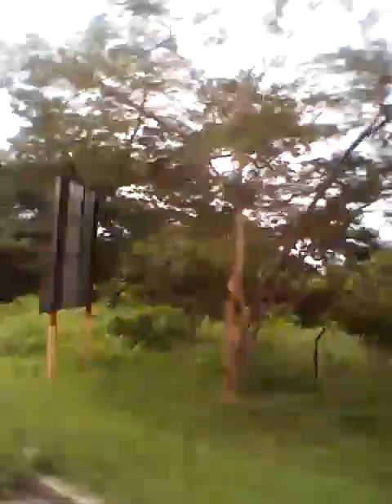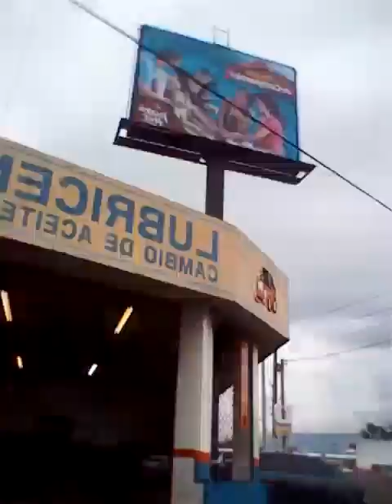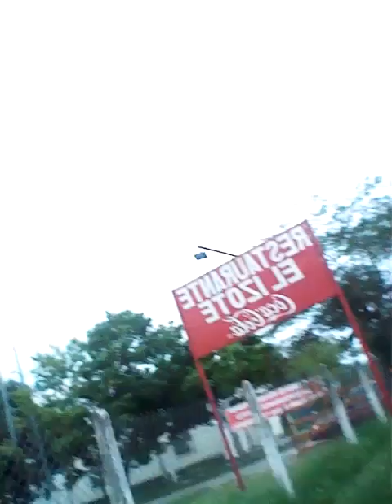My Crazy Adventures In El SalVador